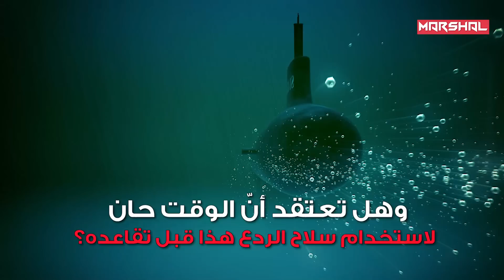غواصات أوهايو.. آلة الموت التي تحمل نصف الترسانة النووية الأمريكية وتهدد بمحو الصين وروسيا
Ohio submarines .. The death machine carries half the American nuclear arsenal and threatens to wipe out China and Russia

جُهزت غواصة "أوهايو" بأربعة وعشرين صاروخ من طراز Trident IC-4 حيث يبلغ طول الصاروخ الواحد 13.4 متراً وبعرض مترين، وتبلغ سرعته 21.600 كم في الساعة ويسافر خارج الغلاف الجوي باتجاه الهدف، كما يحوي الصاروخ على رؤوساً حربية نووية.
وإطلاق رشقة واحدة من هذه الصواريخ يمكن أن يحوّل مدينة بأكملها إلى رمادٍ مشع وبأقل من دقيقة.

كما تم تزويد الغواصة بأحدث سلسلة صواريخ على الإطلاق من طراز "Trident II D-5" ويعتبر أحدث جيل من الصواريخ الباليستية التي تطلقها البحرية الأمريكية من الغواصات، بعد برامج Polaris و Trident I C4 الناجحة للغاية، يبلغ طوله 34 قدماً وسرعته 6000 متراً في الثانية، إذ تم الكشف عنه لأول مرة في عام 1990، ويمكن لكل صاروخ منها حمل ما يصل إلى 12 رأسا نووياً مع دقة مطلقة في إصابة الهدف، حيث يبلغ احتمال الخطأ أقل من 90 متراً بجانب الهدف.

يبلغ وزن الغواصة 18 طن تحت الماء، وبطول 570 قدم ما يعادل 170 متراً بعرض 13 متراً وبمحرك يعمل على المفاعل النووي بقدرة 325 حصان وبسرعة تصل إلى 30 كيلومتراً في الساعة، تستطيع الغواصة أن تحمل إمدادات غذائية ولوجستية تكفي لقرابة 60 يوماً تحت الماء.

0:00 - مقدمة
1:21 - التسليح
2:54 - المواصفات العامة
4:03 - الأنظمة الإلكترونية
4:43 - التاريخ التشغيلي
7:12 - عيوب الغواصات النووية
10:14 - الخاتمة
غواصات أوهايو
البحرية الامريكية
الترسانة النووية الأمريكية
Ohio
الغواصة كورسك
غواصة كومسوموليتس
إس إس إن سكوربيون 589
الغواصة مينغ 361
كي-141 كورسك
برامج Polaris
Trident I C4
Trident II D-5
قناة مارشال
Protected By DMCA
تابع قناة مارشال على YouTube